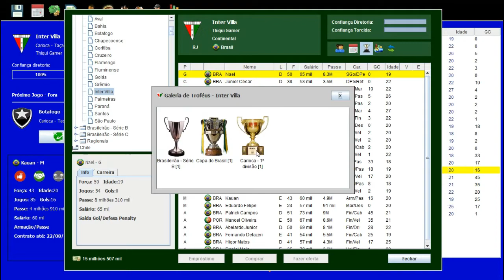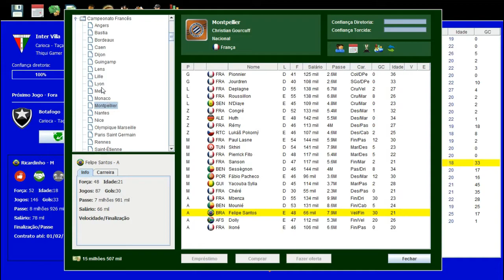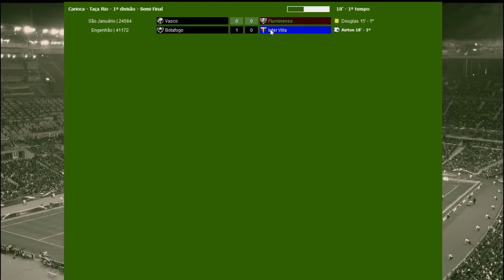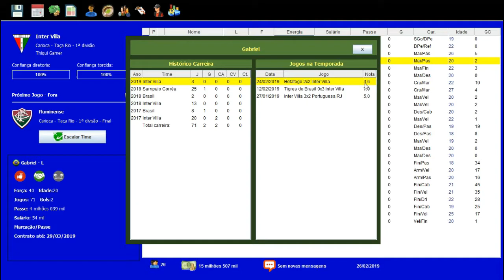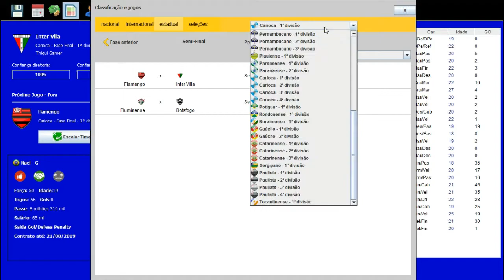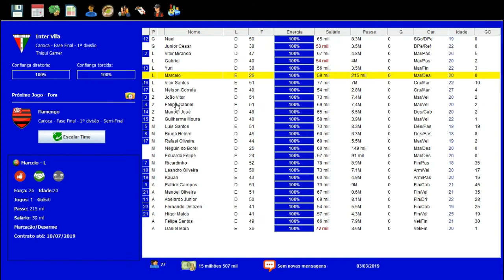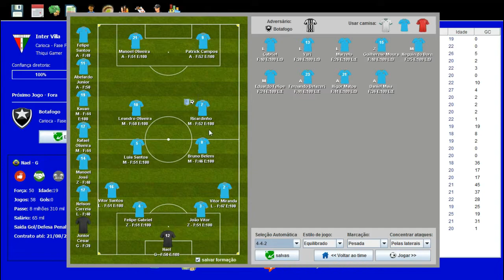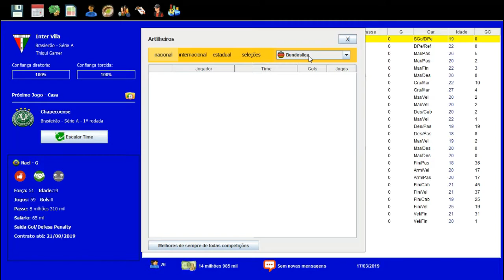BRASFOOT DOS INSCRITOS #40 RUMO AO BICAMPEONATO